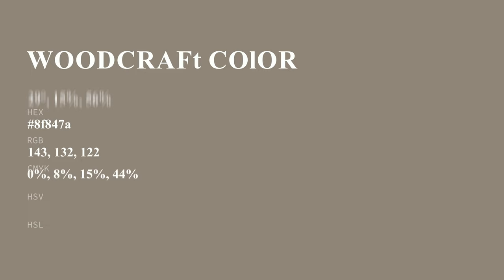Woodcraft color 8f847a hex color - Brown color - Cool color 8f847a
What color is Woodcraft ? 8f847a hex color - Brown color - Cool color 8f847a

Hex 8f847a Color Code is also known as Woodcraft color.